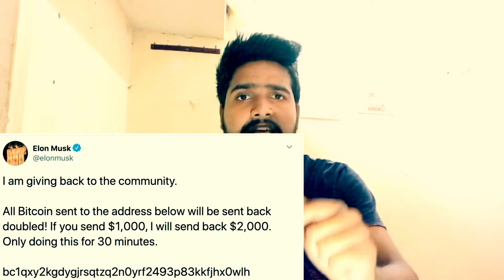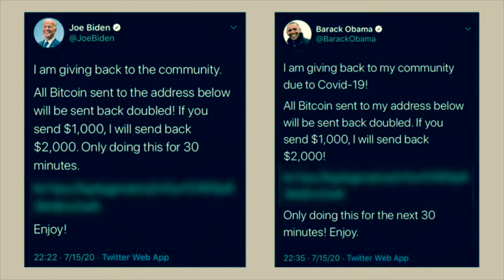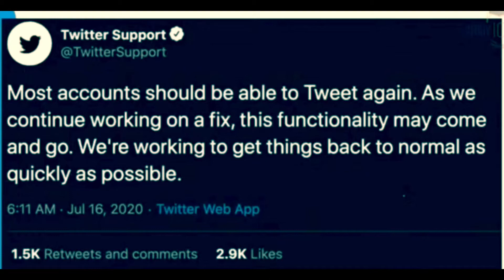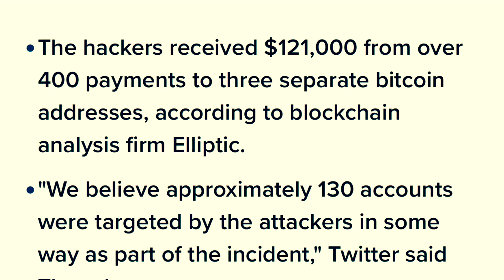Twitter accounts hacked in USA & demand Bitcoin analysts by sirajjj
Twitter was ill-equipped to handle an unprecedented hack — now we need answers

* Wednesday's Twitter hack revealed the company wasn't equipped to handle an infiltration into its internal tools that had access to high-profile accounts.
* Twitter blamed a "social engineering" effort by hackers that they used to tweet a bitcoin scam from accounts belonging to influential people such as Joe Biden, Elon Musk and Bill Gates.
* As the company's investigation continues, there are several key questions it will need to answer to assure the public that its systems are secure.

Imsirajjj/ instagram I’d